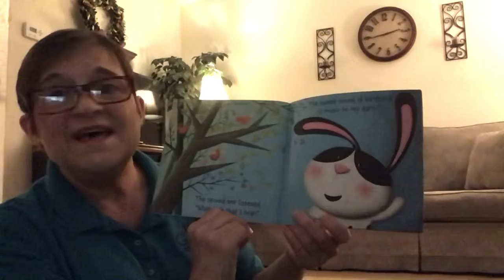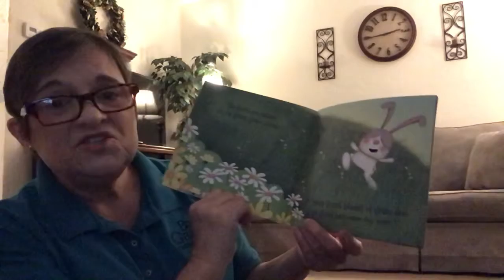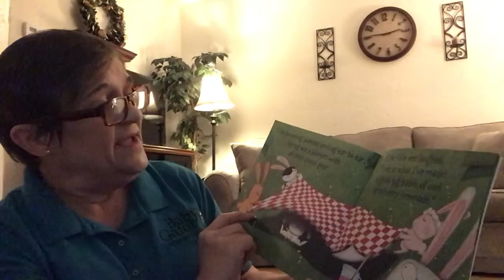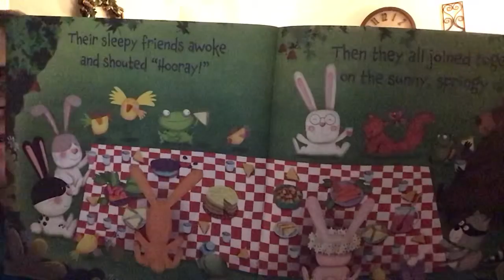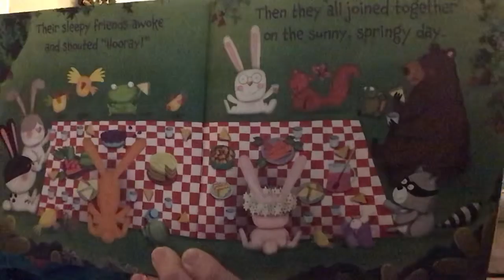Ms. Anne sings the book “Five Bouncing Bunnies”